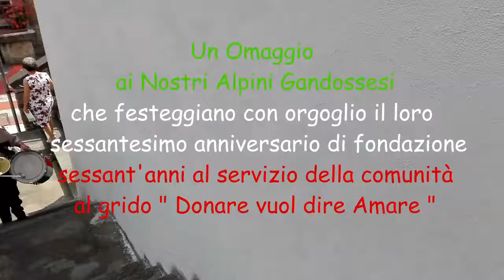Il Gruppo Alpini Gandosso festeggiano il sessantesimo di fondazione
Descrizione: Un omaggio agli Alpini Gandossesi che festeggiano il loro sessantesimo anno di fondazione con i momenti più salienti della cerimonia.